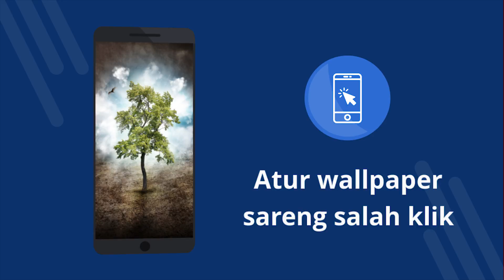Wallpaper 4k kalawan hiji tangkal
Wallpaper 4k kalawan hiji tangkal - aplikasi haratis kalawan wallpaper 4k. Ngundeur haratis. Kumaha pikeun ngeset wallpaper dina telepon Anjeun. Hiji aplikasi pikeun ngarobah wallpaper dina Android. Ngundeur aplikasi gratis. [34su]